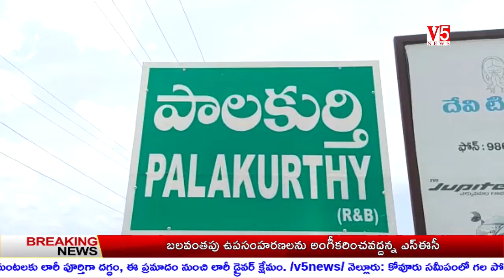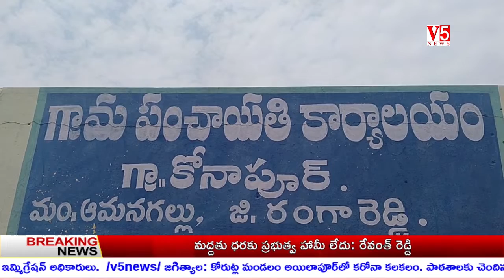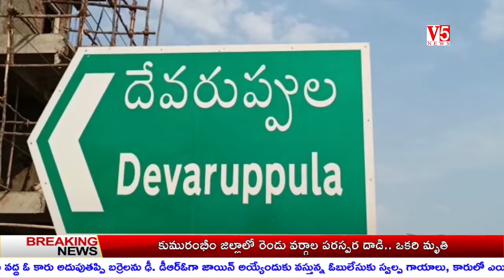V5 News 5pm 25may 2021 || V5 Telugu Breaking news